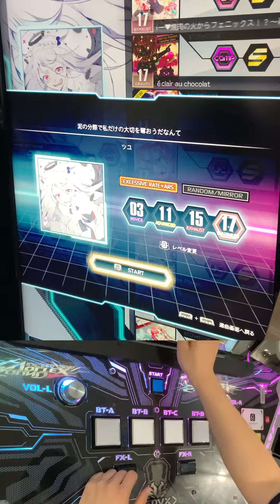【SOUND VOLTEX】泥の分際で私だけの大切を奪おうだなんて [MXM 17] PUC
インペ1発目の動画はこの曲!

ボルテのおかげでツユさんを知れた。マジでありがとう